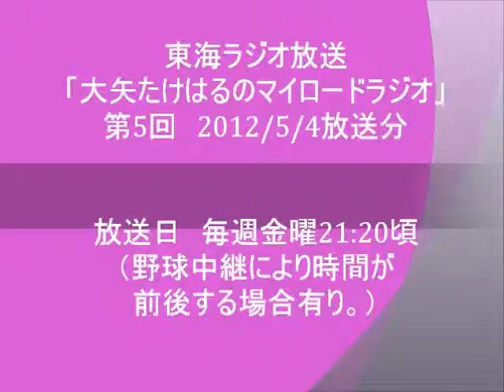第5回東海ﾗｼﾞｵ「大矢たけはるのﾏｲﾛｰﾄﾞﾗｼﾞｵ」5/4放送分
名古屋出身ｼﾝｶﾞｰｿﾝｸﾞﾗｲﾀｰ大矢たけはる
東海ﾗｼﾞｵﾚｷﾞｭﾗｰ番組「大矢たけはるのﾏｲﾛｰﾄﾞﾗｼﾞｵ」
第5回2012/5/4放送分。
名古屋グランパスエイトの飯島寿久コーチがゲスト。
カラオケが好きだと言う飯島コーチの違った一面も聞ける楽しいトークになっています。
OP曲：どえらい街　O.A曲：道-remix-　END曲：テガミウタ～ありがとうが言いたくて～